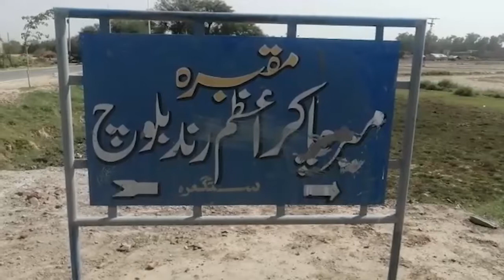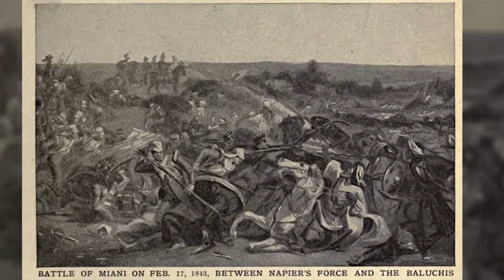mir chakar e Azam rindh , great Baloch leader and fighter